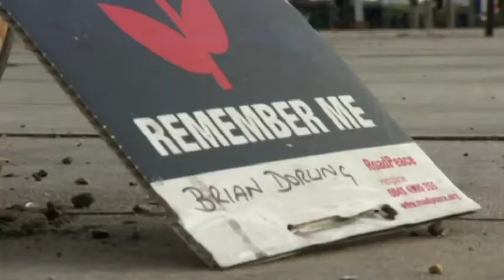2013-10-15 BBC Regional News and Weather Cycle Super Highway scheme death inquest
As recorded on BBC1 in the late evening news.